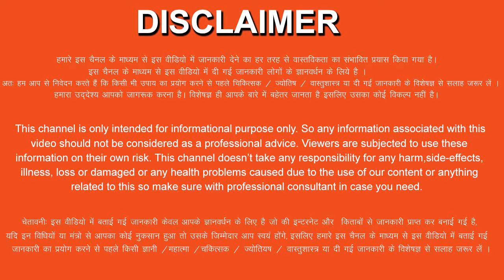मेष राशि 1 से 7 सितंबर 2024 साप्ताहिक मेष राशिफल Weekly Mesh Rashifal साप्ताहिक राशिफल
mesh saptahik rashifal 1 to 7 september 2024